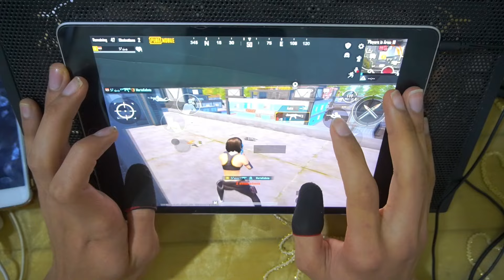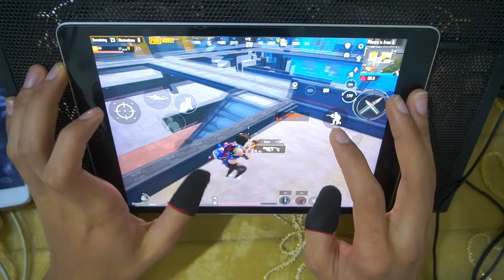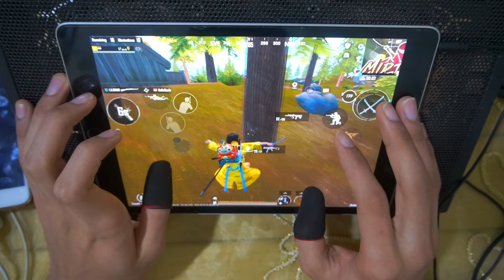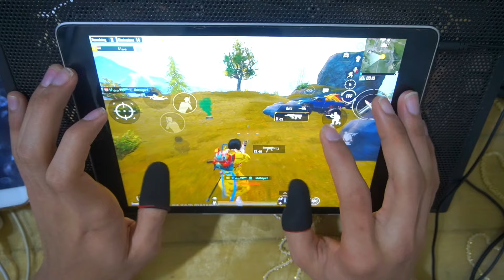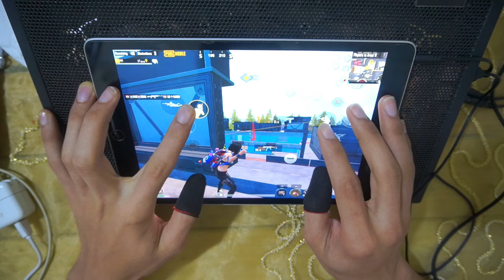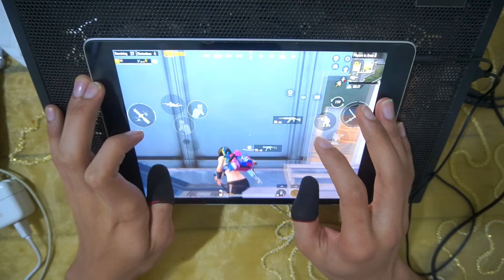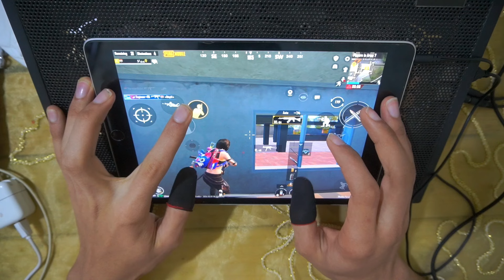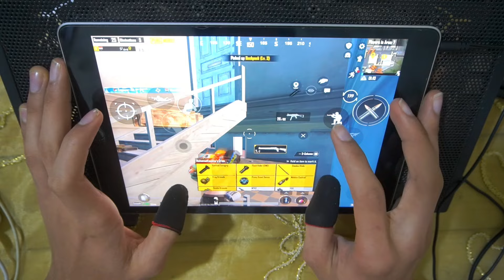لا تشتري ايباد 9 قبل لا تشوف المقطع 💔خطير جدا وتجربة ادائه على لعبة ببجي موبايل 🔥هل يوجد لاج تقطيع